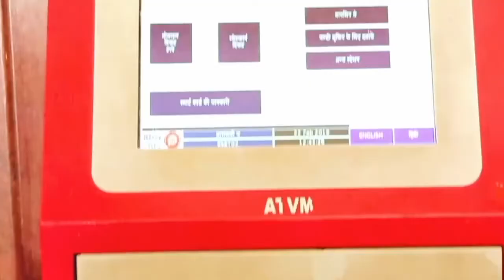HAPPY INDEPENDCE DAY TO ALL MY RAILWAY FAMILY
HAPPY INDEPENDCE DAY#ajadikaamritmahotsav

Copyright Information All rights are reserved BYRAILWALA